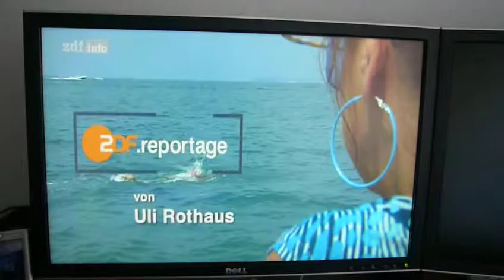Probleme mit T-Home IPTV - kurze sporadische Aussetzer bei Video und Ton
Kurze nervige sporadische Aussetzer (sieht man gut bei 00:05 ) - egal ob mit Speedport-W721V oder Speedport-300HS-Modem+MikrotikRB750-Router und auch egal welcher Receiver (X301T oder X300T) oder Laptop mit VLC.

Mal gucken, ob der Service der Telekom das beheben kann oder ob ich dann wieder 'ne schöne Rechnung bekomme. Falls letzteres werde ich wohl mal ganz einfach den Anbieter wechseln.

Problem war danach leider noch nicht behoben.